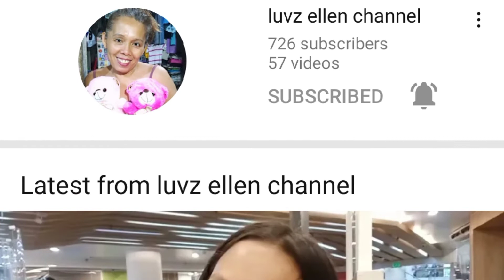Amgu Store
Amgu Store is a Zero Waste Store & they are located at Elizabeth Pond, Kamputhaw, Cebu City! Please check out there Store & bring your own containers for your item to buy!